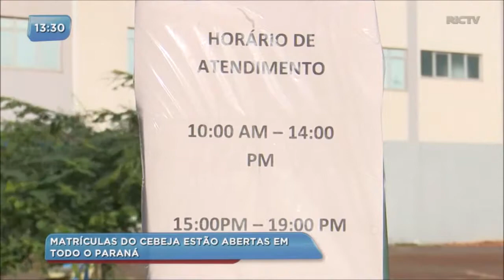CEEBJA abre vagas para todo Paraná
Quem ainda não terminou o ensino médio tem a oportunidade de voltar a estudar. As matrículas já estão abertas com um novo sistema de inscrição. Confira mais detalhes com a Rebeca Branco e Maycon Peregrino.